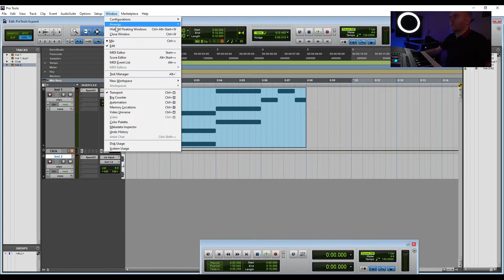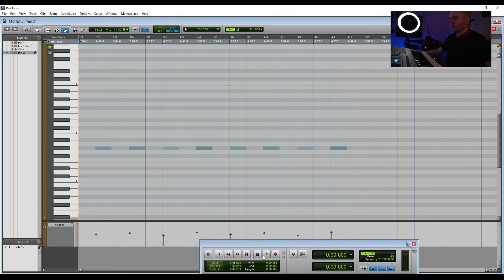HIHat in ProTools | Midi | Tip 11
Hi Everybody! In today's video I show you how to create a HiHat wthout a keyboard using Midi in ProTools, Hope you enjoy!